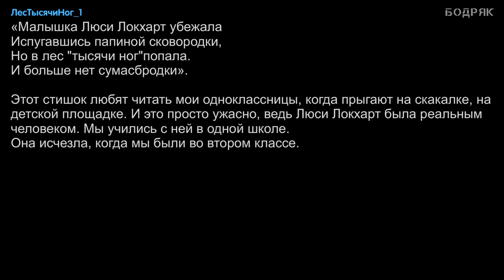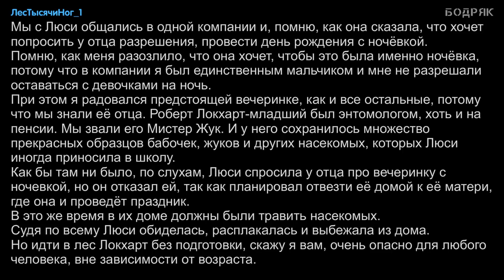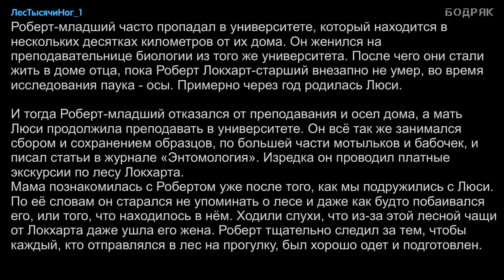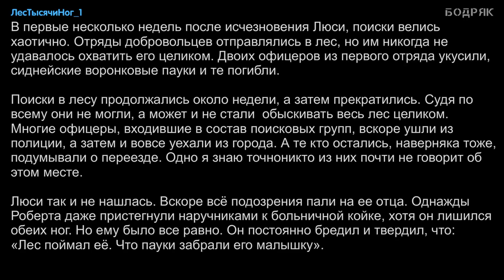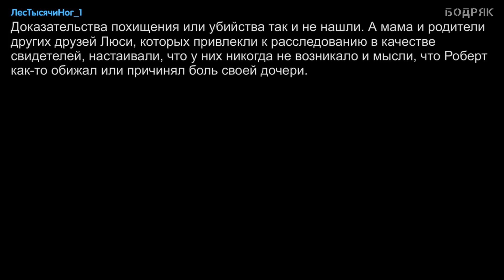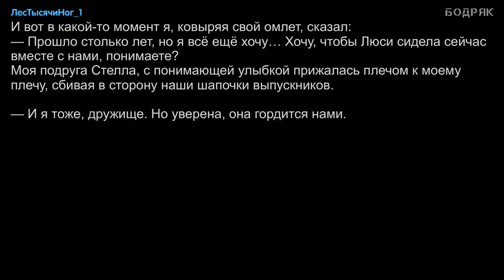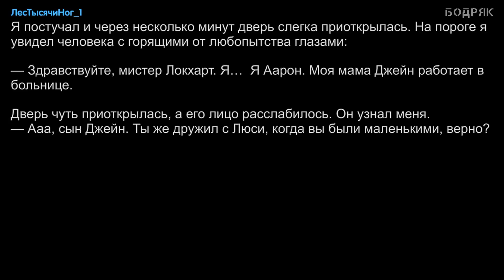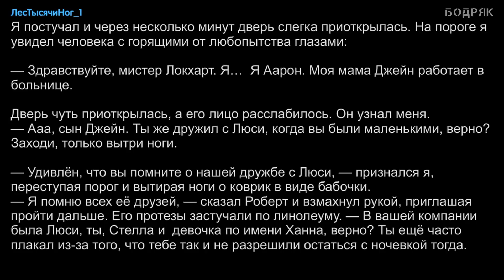Страшные истории на ночь. ЛЕС ТЫСЯЧИ НОГ. Реддит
Что же не так с лесом Локхарта? Некоторые называют его «Лесом тысячи ног», наверное, чтобы он казался ещё более жутким. Хотя ему не нужна в этом помощь.